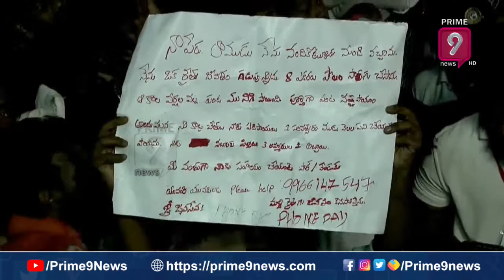నేను చూడని డబ్బా.. నాకు లేని ఇమేజా.. సుఖవంతమైన జీవితాన్ని వదులుకుని వచ్చా | Prime9 News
JanaSena Pawan Kalyan Yuva Shakti Public Meeting
LIVE🔴- యువశక్తి: మన యువత.. మన భవిత.. జనసేనాని భారీ బహిరంగ సభ | JanaSena Pawan Kalyan | Prime9 News